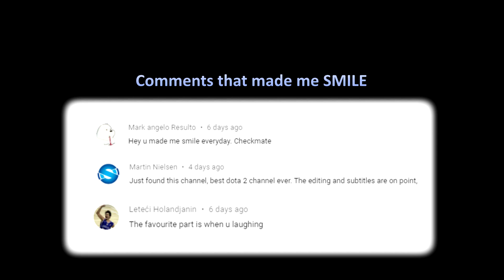This "GG" Tree LOST Us the Match !